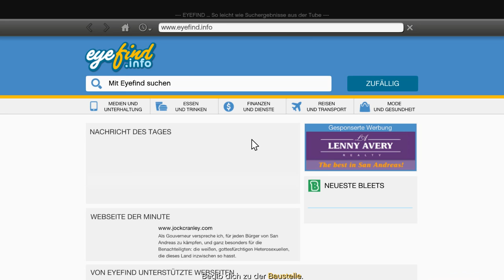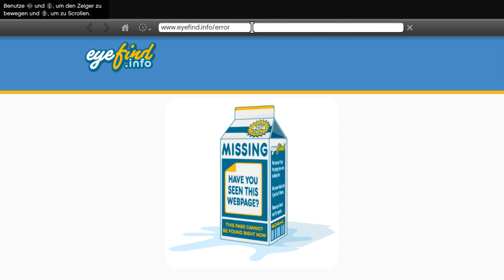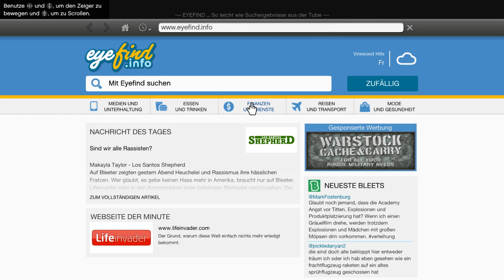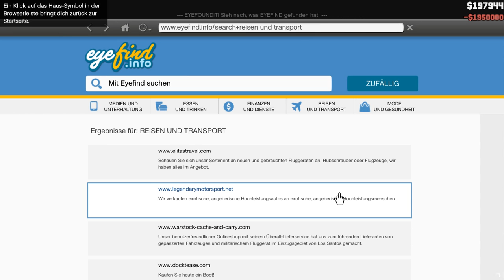GTA V [023] [PC] - No Commentary ★ Playthrough [english/ deutsch]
► Um/ at: 16 Uhr / 4 p.m.

System:
GTX 960 OC 4GB
i5-2320 @ 3GHz
8 GB RAM